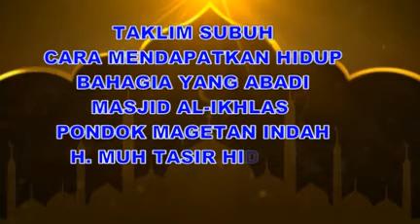11112021 Kamis TAKLIM SUBUH CARA MENDAPATKAN HIDUP BAHAGIA DAN MATI DOSA DIAMPUNI ALLAH SWT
11112021 Kamis  | H MUH TASIR HIDAYAT TAKLIM SUBUH CARA MENDAPATKAN HIDUP BAHAGIA DAN MATI DOSA DIAMPUNI ALLAH SWT

Taklim Subuh Masjid Al Ikhlas Pondok Magetan Indah RW 04 Desa Baron Magetan insya Allah Setiap Hari akan ada uploadtan terbaru jgn lupa bantu dukung channel ini dgn cara share video2 ini keteman2 kalian saudara saudara muslim lainnya untuk sama sama membangkitkan jazbah semangat kita dalam beramal. Jazakumullah semoga bermanfaat TRIMA KASIH TELAH NONTON SAMPAI SELESAI